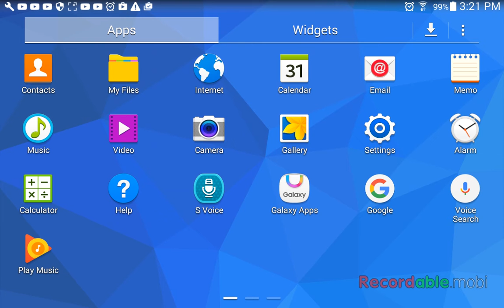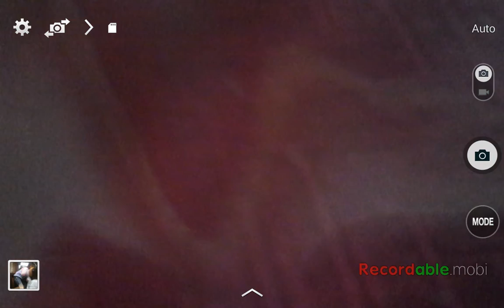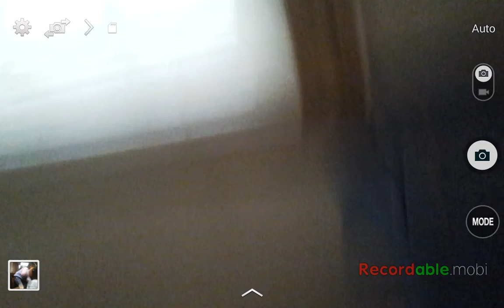Watch this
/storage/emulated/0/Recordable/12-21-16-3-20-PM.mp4